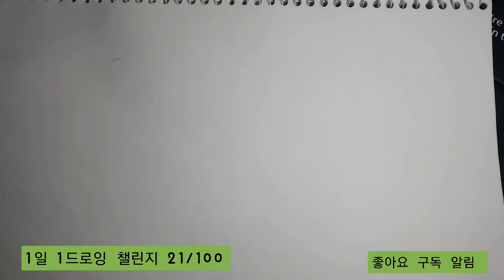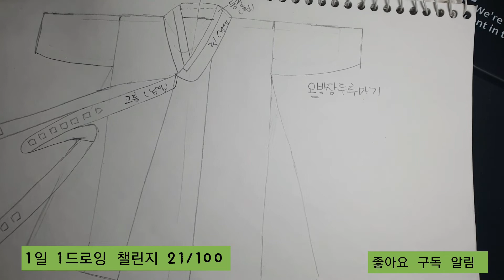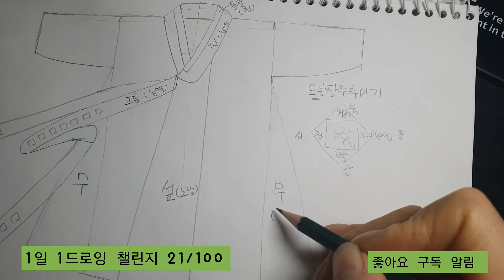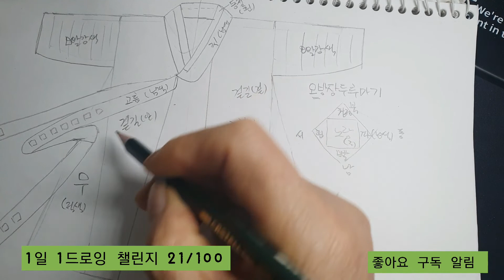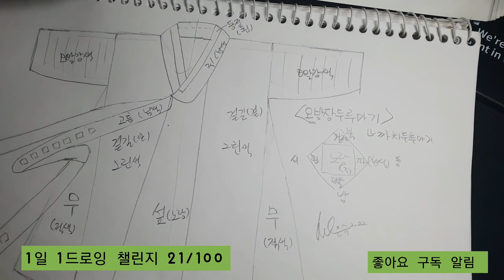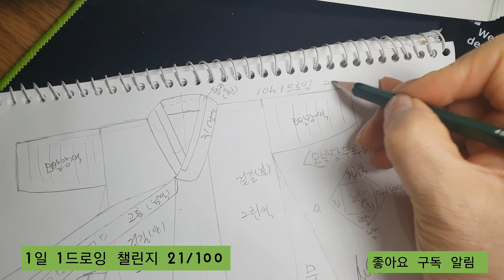1일 1드로잉챌린지 21/100, 초보유튜브_유튜버, 연필로 한복 그리기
길과 소매를 검정을 제외한 밝고 고운 색으로 만들어 어린아이들이 입는 길이가 긴 웃옷.
우주 삼라만상이 가진 모든  아름다운 색을 모아 길상의 기를 받고,
인간이 염원하는 장수, 부구권세, 영화를 염원하면서 아기들에게 만들어 입혔다.
그 이름이나 기록 그리고 유물 자료로 보아 1900년대 초반이 지나서 나온 것이다.
 오방장두루마기라고도 한다.
 까치설날이라고도 부르는 섣달그믐에 아이들에게 입혔으며,
 때론 설빔으로 입히기도 하였다.
오늘날에는 돌옷으로 많이 이용되고 있다.                                            -네이버 지식백과-